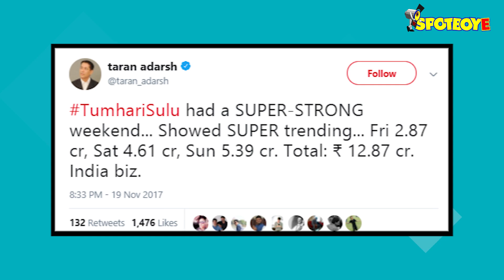Box-Office Collection Day 3: Vidya Balan Starrer Tumhari Sulu Is Going SUPER-STRONG,Earns Rs 5.39 Cr